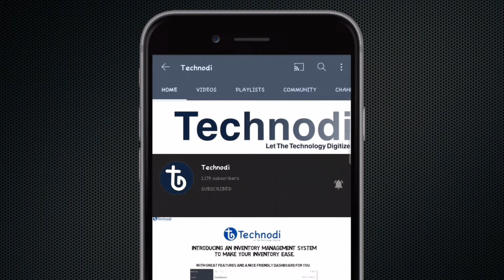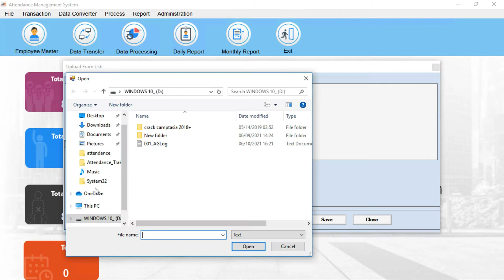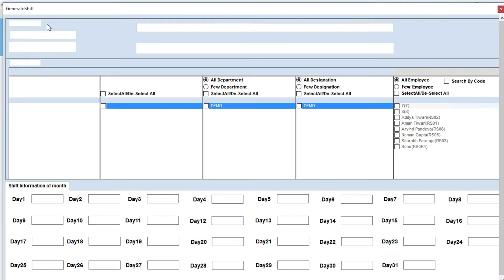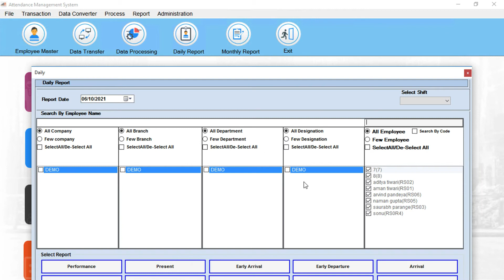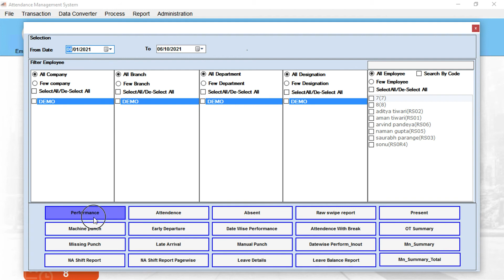How to get Biometrics Attendance Report by Using Pendrive | Attendance from Log Files | हिंदी में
In this series of Realtime Tracker 11.7 Software, this is the sixth video where you will see How to get Biometrics Attendance Report by Using PenDrive .

Realtime Tracker 11.7 is one of the most advanced desktop software ever from Realtime Biometrics Devices, This is the only software that works with all the new and old Biometrics devices and the most reliable and fast software with MS Access and MS SQL database.

If case you stuck somewhere you know how to get in touch with us, we will help you out.

Technodi
Let the Technology Digitize.
Feel free to Ask for any Issue in Realtime Biometrics Products and Services and issues in any version of Microsoft Windows OS & issues in any version of iOS, Mac OS & tvOS, and all other Apple Products.